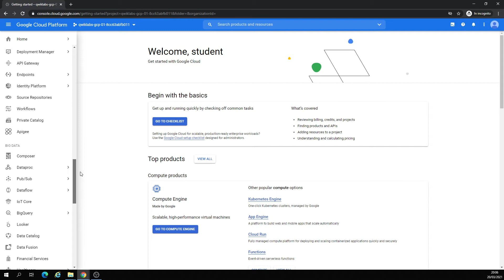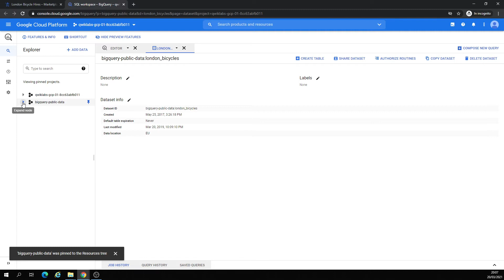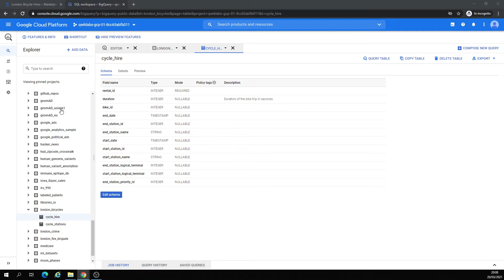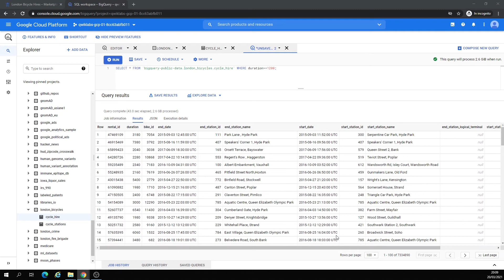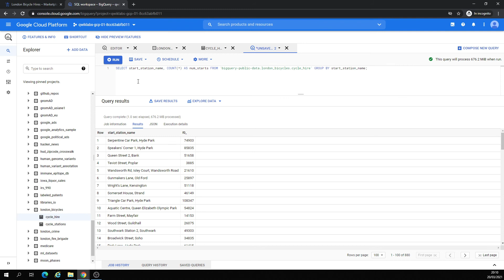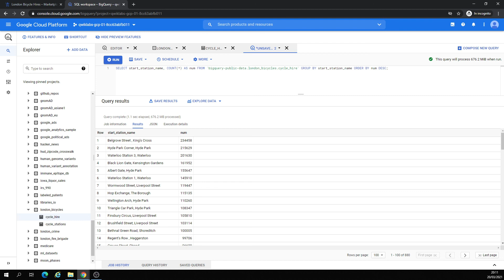Google Cloud Platform: BigQuery with public Datasets